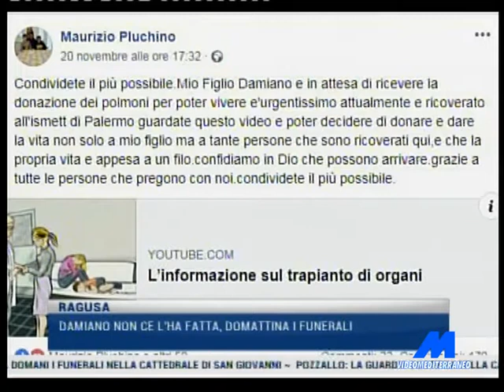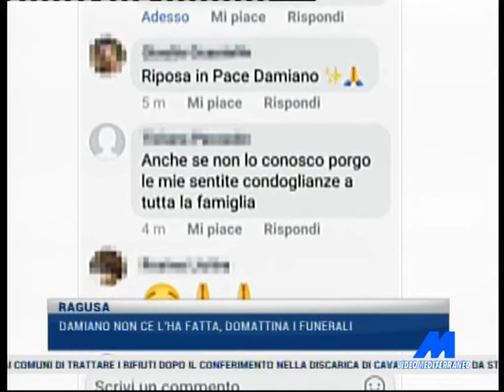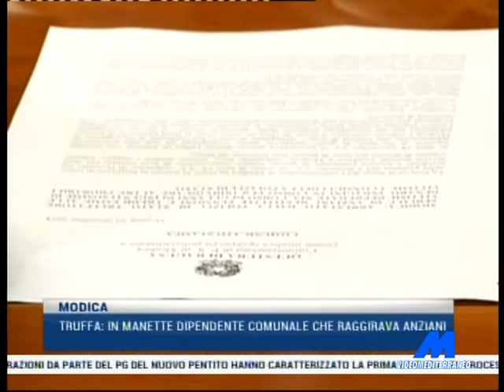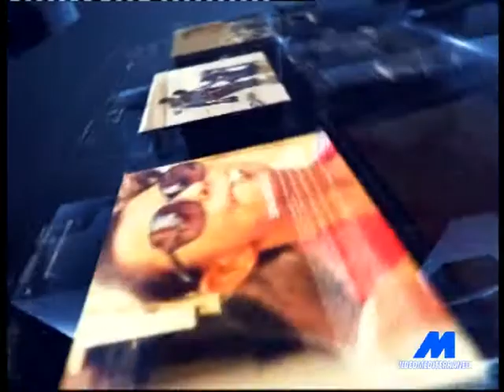MTG 14:15 DEL 05/12/2018